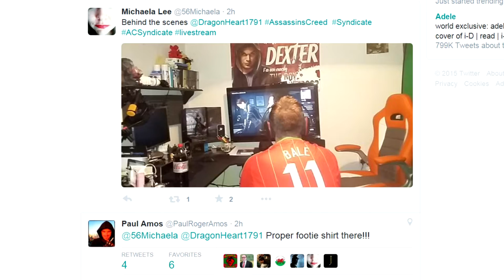My Twitch/Twitter Raid by Paul Amos (Syndicate Voice Actor)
◆Other Intro Music ►Six Shooter - Coyote Kisses

☆Channel Blurb:- Dragonheart is a 24 year old Welsh video game player who vastly enjoys many different genres of gaming. His favourites are the Total War series, Telltale Games, Assassins Creed & Tomb Raider. He has been making YouTube videos since March 20th 2013 and really enjoys sharing his hobby with everyone. Thank you for reading this, Dragonheart (Richard).